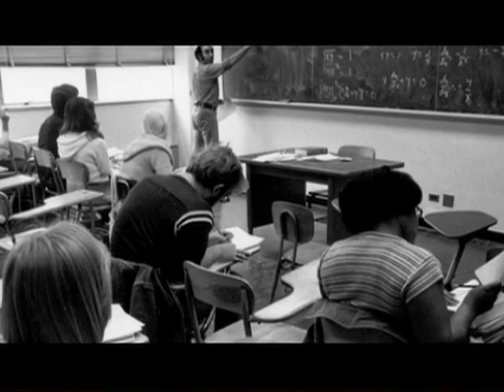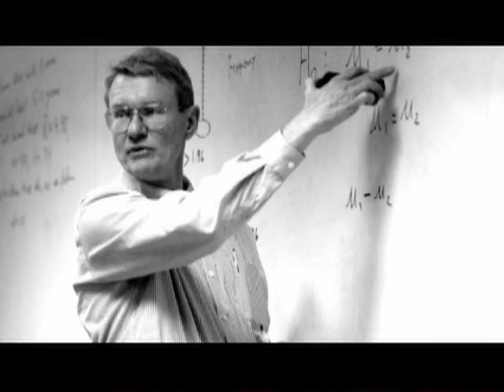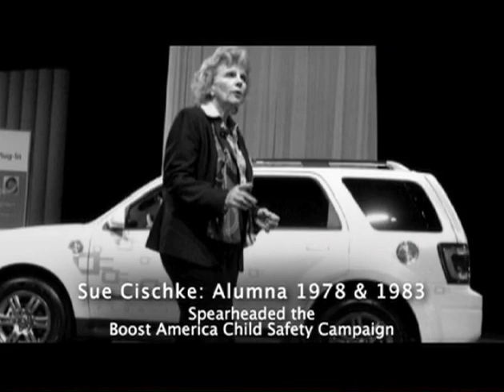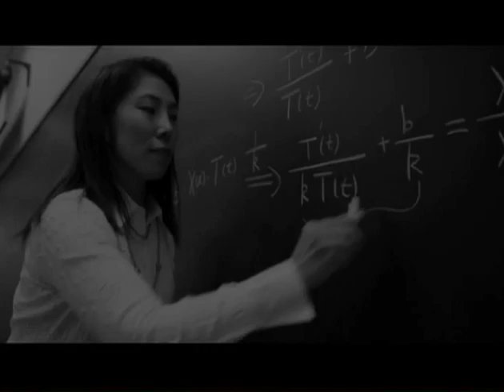University of Michigan-Dearborn 50th Anniversary speakers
Full length video of all the speeches presented at the 50th Anniversary Celebration.